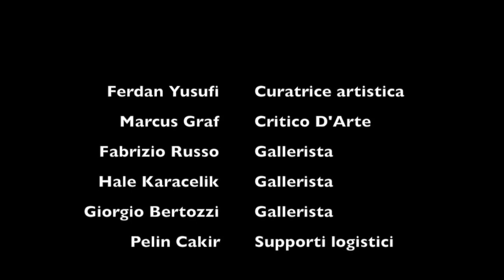Manuel Felisi Acqua Su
La mostra personale di Manuel Felisi, Acqua,è stata presentata negli spazi della Russo Art Gallery di Istanbul dal 9 settembre al 20 ottobre 2015. La mostra si svolgerà in contemporanea alla XIV Biennale di Istanbul intitolata Saltwater, nella quale la nuova ricerca di Felisi si inserisci perfettamente. Inaugurazione mercoledì 9 settembre ore 18.00.

Boğazkesen Cad. 21/A – Tophane – Istanbul

Orari di apertura: Martedì – Sabato : 11.00 – 18.30

İtalya’nın en köklü galerilerinden Galleria Russo’nun İstanbul’daki mekanı Russo Art Gallery Istanbul, uluslarası İtalyan sanatçı Manuel Felisi’nin “Su” adlı sergisini 09 Eylül 2015, Çarşamba günü sanatseverlere sunuyor.

İstanbul, Paris, Roma, Londra, Milano, Roma, Miami vs. gibi pek çok şehirde kişisel sergisi olan, Contemporary Istanbul 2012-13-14 dahil olmak üzere pek çok şehirde önemli sanat fuarlarına katılmış olan Manuel Felisi; Su ‘Acqua’ adını verdiği yeni kişisel sergisini Russo Art Gallery İstanbul’da sevenlerin ilgisine sunuyor. Ayrıca Felisi’nin eserleri Contemporary İstanbul 2015’te Russo Gallery ile sanatseverler ile buluşacak.

Manuel Felisi’nin 2014 Ekim ayında Russo Art Gallery Roma’da sergilemiş olduğu kişisel sergisi, farklı teknikleri birleştirerek ahenk içinde oluşturduğu kompozisyonlar ile sergiyi gezenlerin büyülenmelerine sebep oldu, Roma koleksiyonerleri, sanat eleştirmenleri ve sanatseverler tarafından beğeni topladı.

Bu sergi için sanatçı Manuel Felisi, kendisini tanınmasının sağlayan resimlerinin tipik ve özlü konularını içeren özel eserler yaratmış. Birçok tekniği bir arada kullanarak şiirsel bir tema ile anlattığı kompozisyonları Russo Art Gallery İstanbul’da 20 Ekim 2015’e kadar ziyaret edilebilir.

Adres: Russo Art Gallery İstabul, Boğazkesen Cad. No: 21/A Tophane- İstanbul